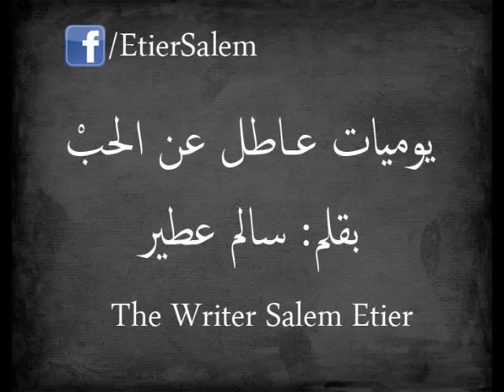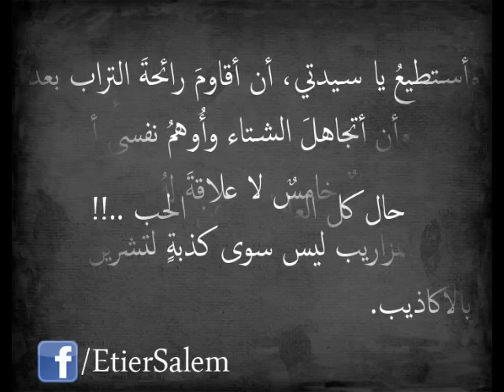يوميات عاطل عن الحب - سالم عطير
يوميات عاطل عن الحب ..

أستطيعُ يا سيدتي أن استيقظَ باكراً من النوم، وأن أتجاهلَ رائحةَ البُّـنْ، وأكتفي بكأس الشاي بالحليب، أشربهُ على مرأى من جوريةِ الحديقة التي لم ألقي عليها تحيةَ الصباحِ منذُ رحيلك إحتراماً لعبيرِ أنوثتها وقدسية ازهارك.

وأستطيعُ يا سيدتي كعادتي أن أتجولَ في شوارعِ المدينةِ التي عشقتكِ فيها، وأستطيعُ المرورَ على بائعِ الكتبِ العجوز وشراءِ نسخةٍ واحدةٍ فقط، فقد اعتادَ هو ذلك، كما اعتدتُ أنا أن أقرأ هذه النسخة، وأن أتهجاها حرفاً بحرف، كأني أقرؤها على مسمعٍ منكِ.

وأستطيعُ يا سيدتي، أن أقاومَ رائحةَ التراب بعد المطر، وأن أتجاهلَ الشتاء، وأُوهمُ نفسي أن الذي نحنُ فيهِ فصلٌ خامسٌ لا علاقةَ لهُ بالمطر، وأن صوتَ المزاريب ليس سوى كذبةٍ لتشرين المشبعِ بالأكاذيب.

ما أفعلهُ يا سيدتي ليسَ وفاءً، هذا هو حال كل العاطلين عن الحب.